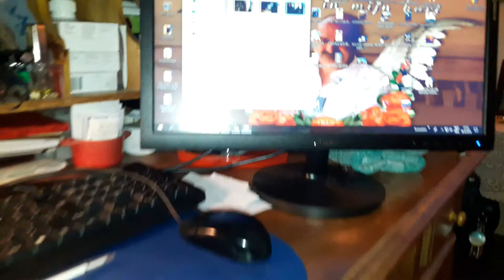Begeleider nog ziek Astrid en Chrissie op visite Vlog # 178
Megapixels (effectief):  20.1 MP
Beeldsensorformaat:  1/2.3 inch
Beeldstabilisator:  Ja
Optische zoom:  5 x
Samsung Galaxy S5:
Resolutie 720x1280